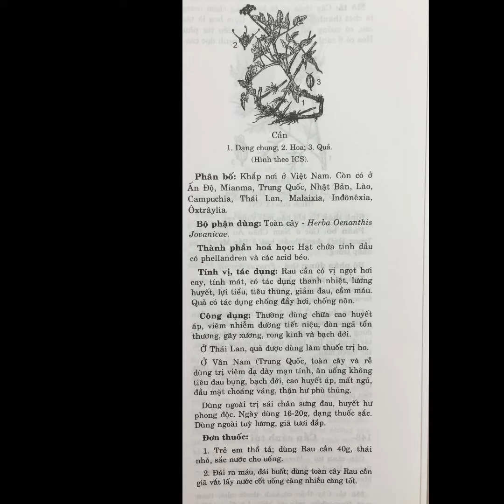Cần- cần ống- cần nước-cần ta - Oenanthe javanica ( Blume) DC